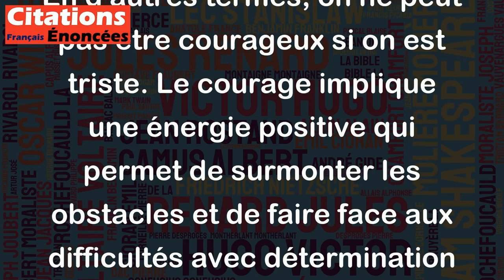Il n'y a pas de courage triste. - Marcel Jouhandeau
Cette citation de Marcel Jouhandeau signifie que le courage doit être quelque chose de positif et d'heureux. En d'autres termes, on ne peut pas être courageux si on est triste. Le courage implique une énergie positive qui permet de surmonter les obstacles et de faire face aux difficultés avec détermination et confiance en soi. Ainsi, si l'on est triste, notre motivation et notre énergie sont affectées, ce qui rend difficile l'exercice du courage. En fin de compte, cette citation souligne l'importance de garder une attitude positive et confiante pour être courageux dans la vie.